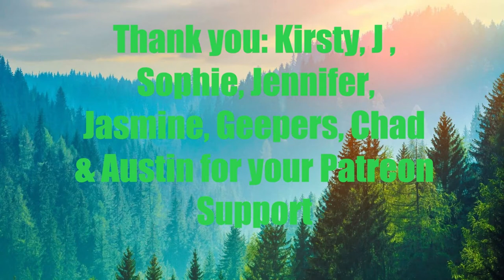Day 1791 | Ep 07: 5 Sets of #22​ Push Ups Challenge for Mental Health America| 5,110 Days To Go!